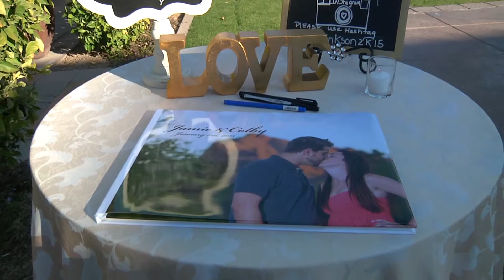Teonna's Floral Design at the Montelucia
Scottsdale, AZ  |  International Montelucia